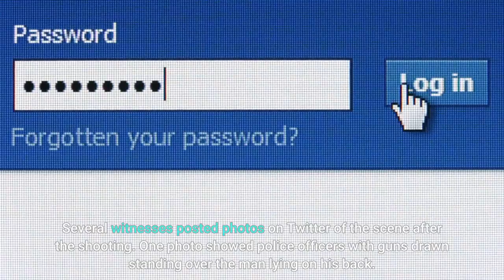Huntington Beach police shoot man on the beach as U S Open of Surfing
Huntington Beach police confirmed that an officer-involved shooting occurred at the beach Saturday afternoon as the U. S. Open of Surfing was underway nearby. The shooting involving an unidentified man occurred about 3:15 p. m., Police Department spokeswoman Jennifer Carey told The Times. “There is no current public safety threat. ”The injured man was taken to a hospital, and his condition is unknown, Carey said. It was not clear what prompted the shooting. In one video taken at Sandy’s Beach Shack, rapid gunfire can be heard as witnesses nearby are screaming. Several witnesses posted photos on Twitter of the scene after the shooting. One photo showed police officers with guns drawn standing over the man lying on his back. Huntington Beach Fire Department personnel were also on scene as onlookers stood nearby. This is a breaking news story that will continue to be updated.